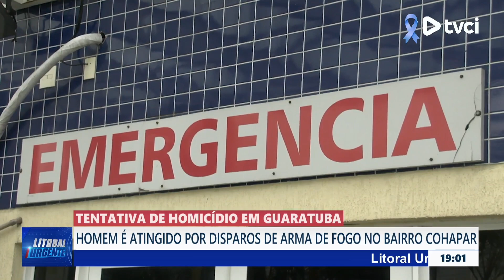TENTATIVA DE HOMICÍDIO EM GUARATUBA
HOMEM É ATINGIDO POR DISPAROS DE ARMA DE FOGO NO BAIRRO COHAPAR.